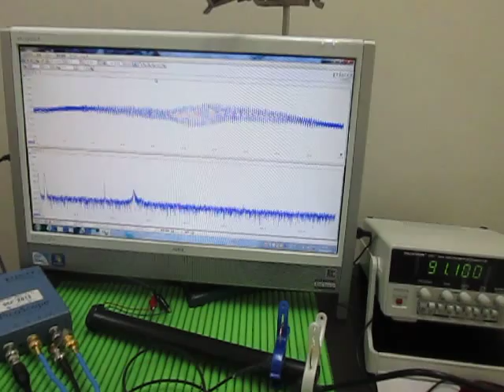音と超音波の組み合わせによる、超音波システム Ultrasonic Tester